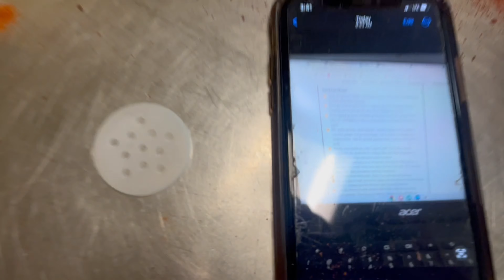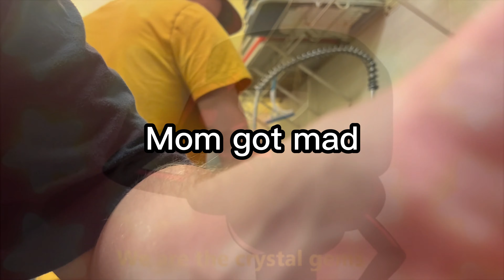You're welcome Grason, Mark and Jesse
A whole lotta copyright so watch it while it lasts.